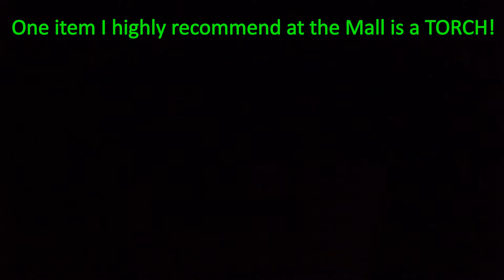The Mall Reading Zed adventure Airsoft 12th June 2016 running HPA breacher salamander kit by Hawkeye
We are at the Mall in reading playing Airsoft. I'm running my TM Breacher on HPA with a Salamander kit.
Mission find the stash of cash and drugs and give it to the Joker